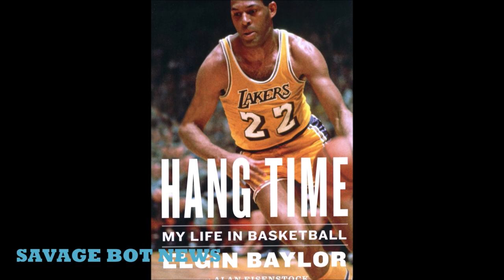Lebron James Gets Injured Now Elgin Baylor Has Died Is It Connected 2021